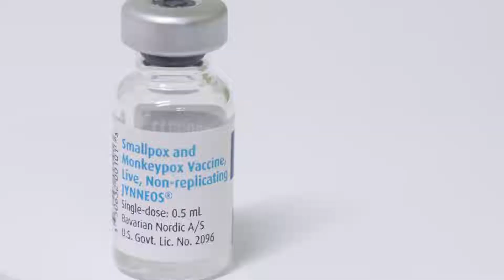Monkeypox Smallpox Vaccine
The vaccine for monkeypox and smallpox is becoming available for at-risk patients at The University of Kansas Health System. This is video of the JYNNEOS vaccine being administered to a patient.